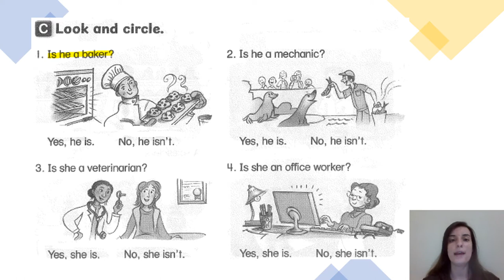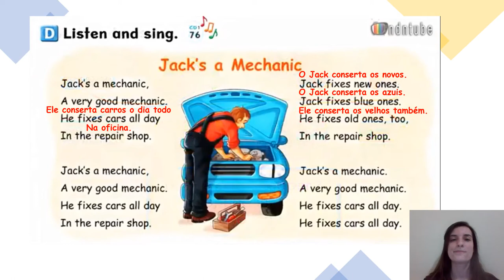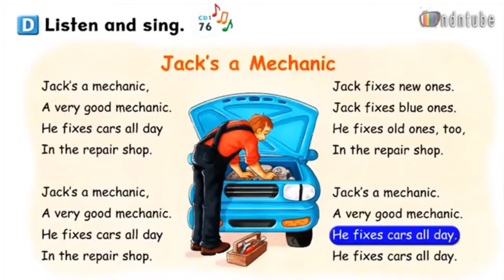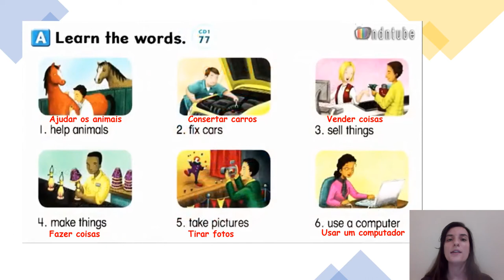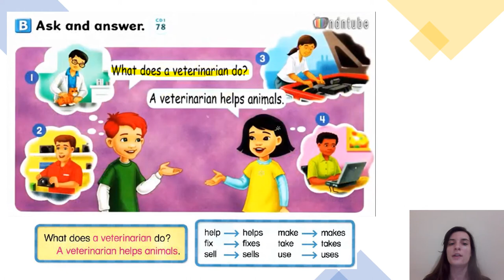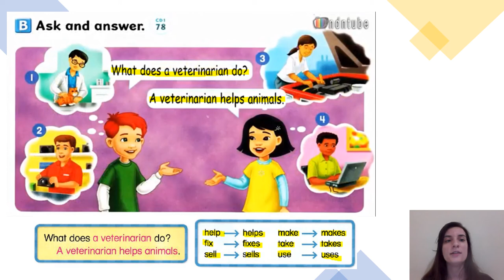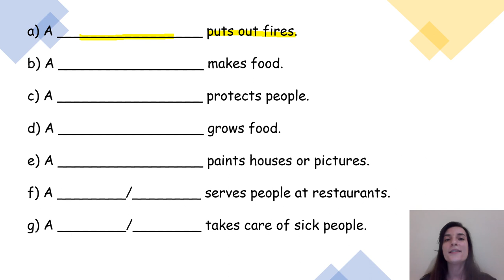Let's go 3 - Unit 4 - Occupations (part 3)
Continuamos nosso estudo da Unit 4.